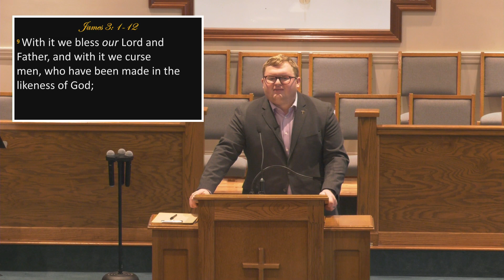"Taming the Untamable" James 3: 1-12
"Taming the Untamable"
James 3: 1-12
Bro. Clay Graves (Youth Pastor)

SS_2023_03_26

For more content and information about our church visit our Facebook page “First Baptist Church Brooklyn” or our YouTube page “First Baptist Church Brooklyn, MS.”